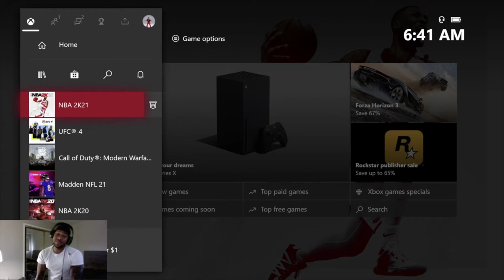I DROPPED 50 WITH DAME LILLARD..... NBA 2K21 MY TEAM MOMENTS CHALLENGE